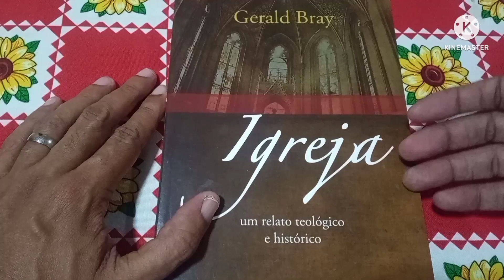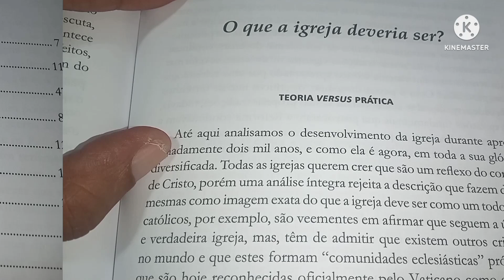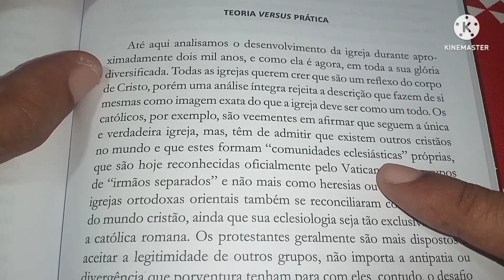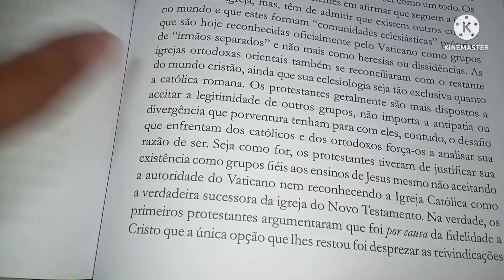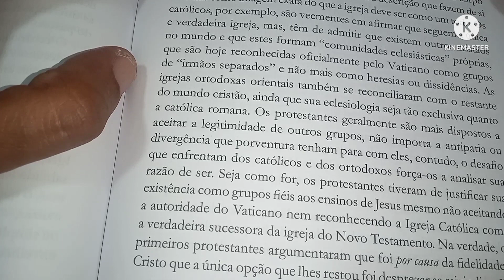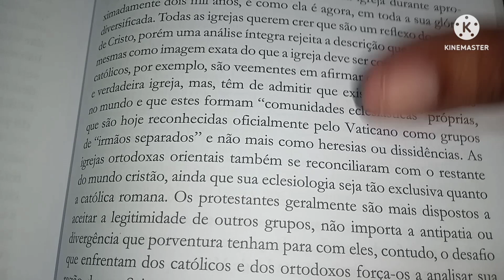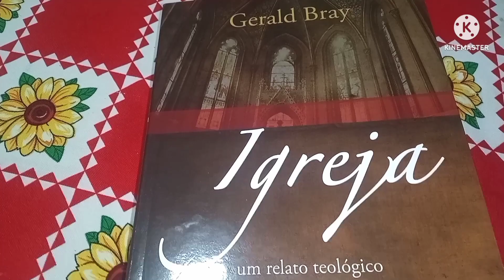IGREJA Um relato teológico e histórico - Gerald Bray (SHEDD Publicações)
•IGREJA , UM RELATO HISTÓRICO E TEOLÓGICO - Gerald Bray (SHEDD Publicações)